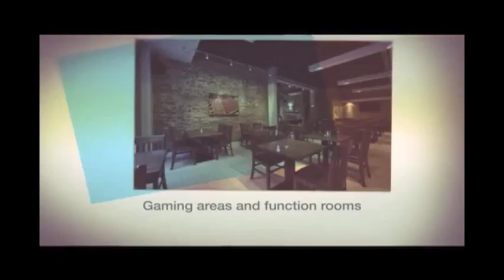Bay Area Suites Malate Manila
Project Features:
- 24-storey commercial residential buidling with penthouse
- Located at Maria Orosa st. Malate, Metro Manila
- Lot Area 717.90 square meters
- Total Building Area 15,352.66 square meters (including water tank deck floor area)
- With ( 306) residential units and condotel
- Parking (82) slots

Amenities:
- Clubhouse
- Adult and Children Pool
- Multi-purpose Room
- Jogging Path
- Children's Playground
- Game Room Area
- Gym
- Multi-purpose Hall
- Roof Deck

Detailed Sample Computation upon request.